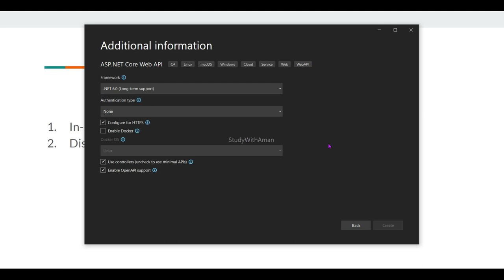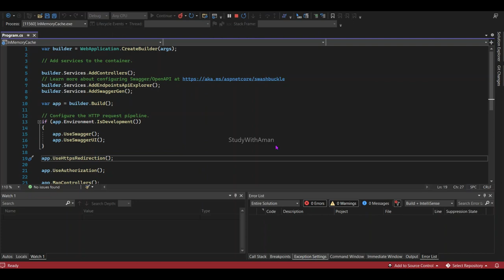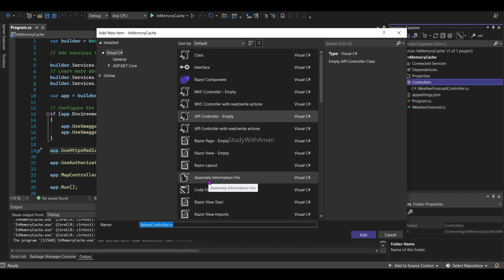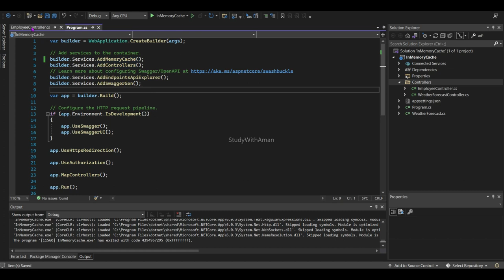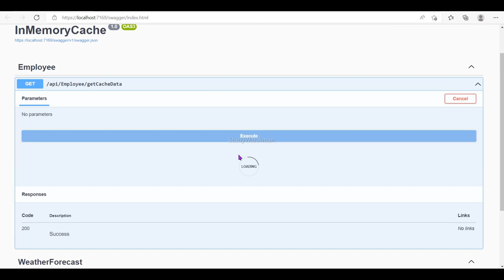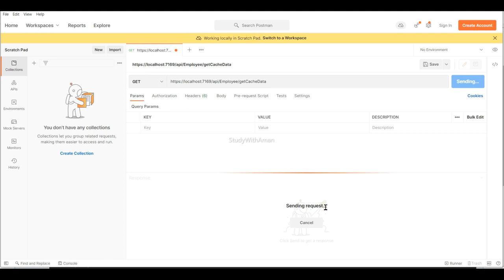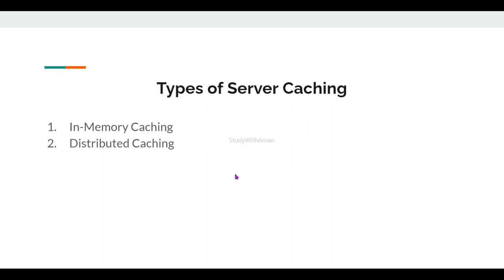In-Memory Cache in Asp.net Core in Hindi | What is In-Memory Cache.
In Previous videos I had explain about Caching and also discuss about types of caching.
In this video I have implemented In-Memory cache in asp.net core. After watching this video you will get to know how in-Memory cache can help in boosting the performance of website.